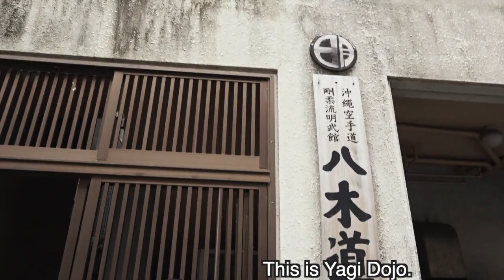Great Journey of Karate 4 EP2 teaser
Preview of the episode 2 of the Great Journey of Karate 4.

Tatsuya Naka reviews Idori and compares Kata with Okinawan Karate-Ka.

In the Great Journey of Karate 4, Tatsuya Naka, one of the world's leading martial artist, visits Okinawa again.  He meets with Okinawa's leading Karate-Ka who he trained with in the previous Great Journey series.  He explores what Karate was like in Okinawa, what was preserved, lost, or changed between Okinawa and mainland Japan Karate.  With that information, he explore deeply into mysteries of techniques left behind by Gichin Funakoshi.